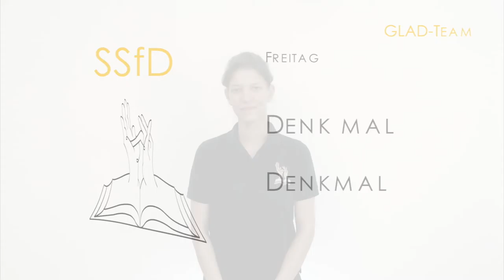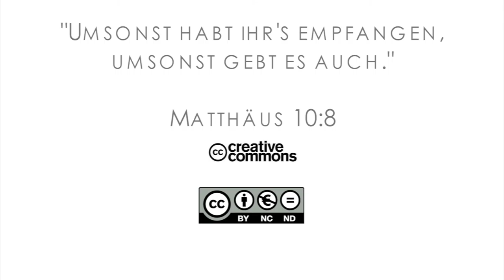15Q03 / 05-06 Missionare in der Bibel